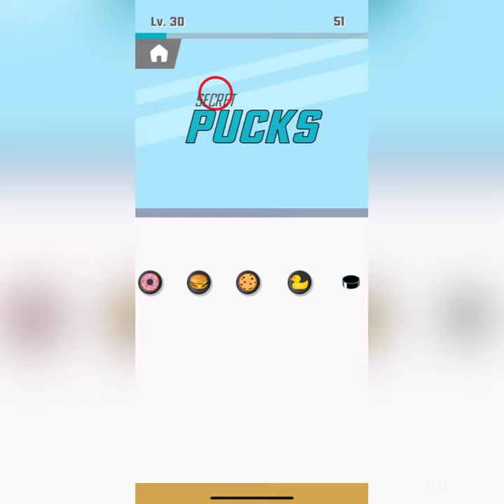Dangle dash hacks